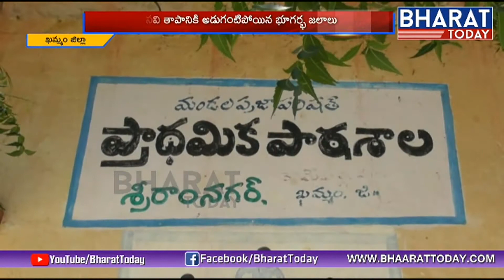ఖమ్మం జిల్లాలో నీటి కష్టాలు | Special Story | Bharat Today